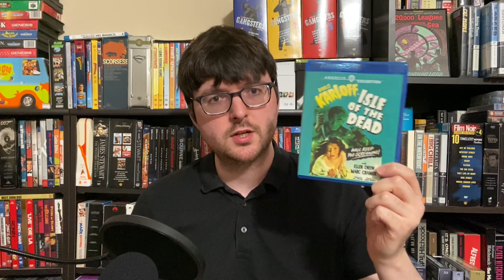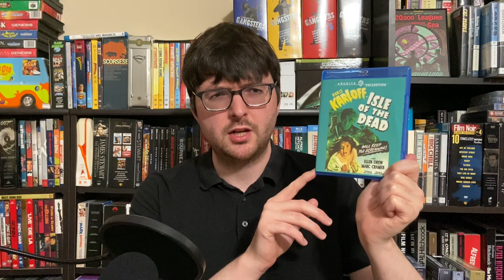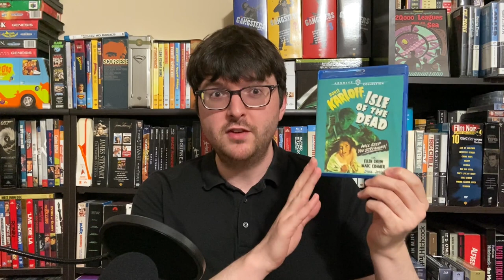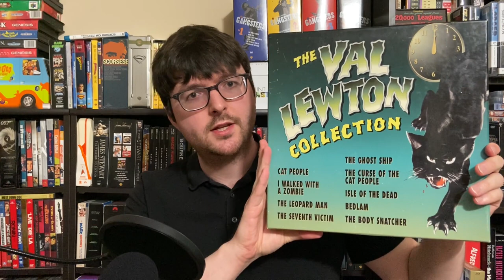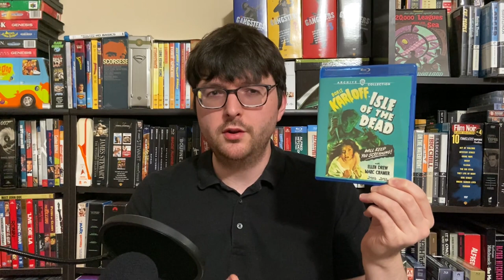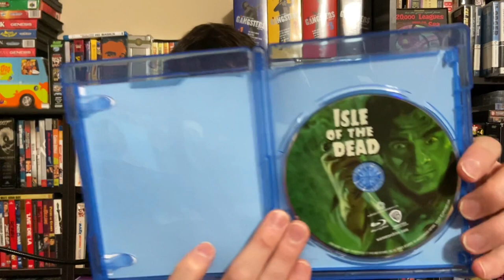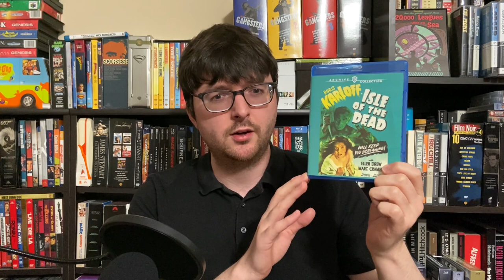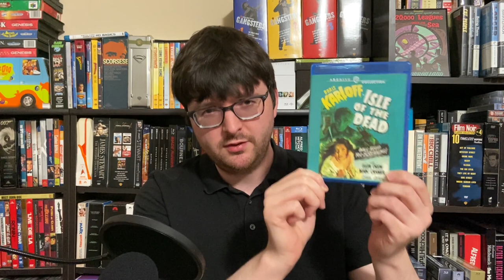Isle of the Dead (1945) Blu-ray Review (Warner Archive)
This review details the recent release of ISLE OF THE DEAD, the eighth horror film in the classic landmark cycle supervised by the legendary Val Lewton at RKO in the 1940's. This was the second of the three final films in the cycle which all starred Boris Karloff in some of his finest screen performances.
Warner Archive has picked up the baton from an earlier announced and then cancelled Scream Factory release and produced this beautiful disc credited to a 4K scan of original nitrate negative materials plus a commentary track from Steve Haberman.
Fingers crossed sales are strong so we can finally get the other missing Lewton titles in HD-not to mention the woefully neglected non horror titles like MADEMOISELLE FIFI, YOUTH RUNS WILD and APACHE DRUMS!